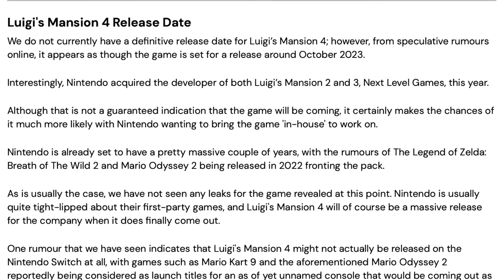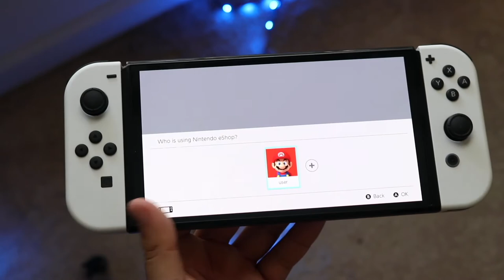When Is Luigis Mansion 4 Coming?